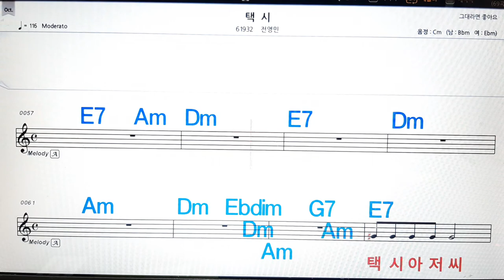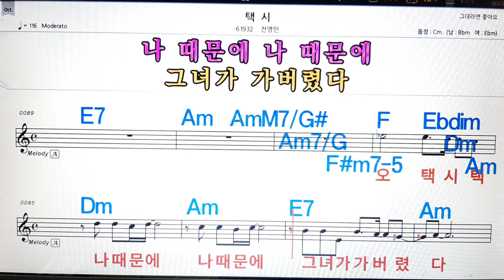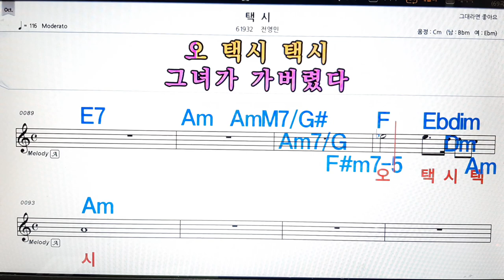택시/전영민💋노래방, 악보,반주, 가라오케 ,코드, 가사 .💖Karaoke, Sheet music ,Chord, Lyrics ,MR